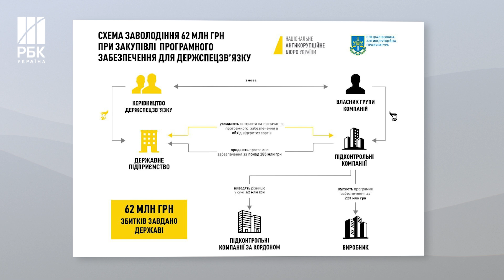Привласнили 62 млн грн! Керівництво Держспецзв’язку підозрюють у заволодінні держкоштів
20 листопада 2023 року НАБУ і САП викрили організовану групу у складі з керівництвом Державної служби спеціального зв'язку та захисту інформації України (Держспецзв’язку), які заволоділи державними коштами на суму понад 62 млн грн. Вирішується питання щодо обрання підозрюваним запобіжного заходу. Досудове розслідування триває.